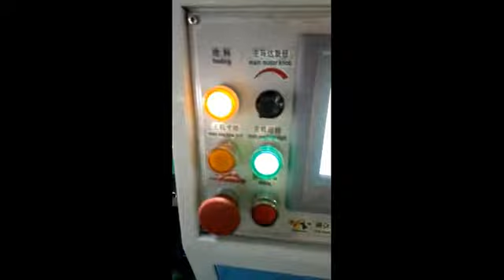780 Hamburg 780 勾底 汉堡